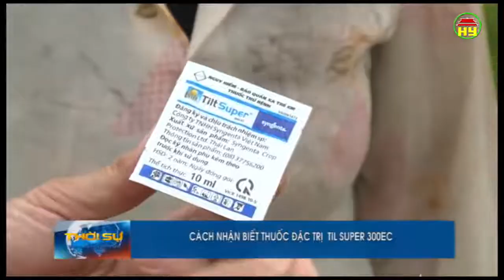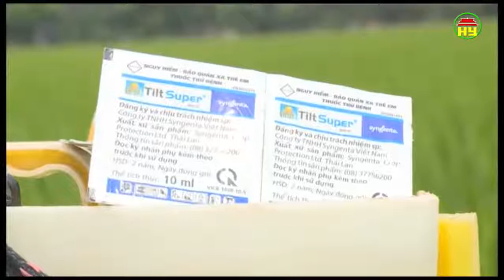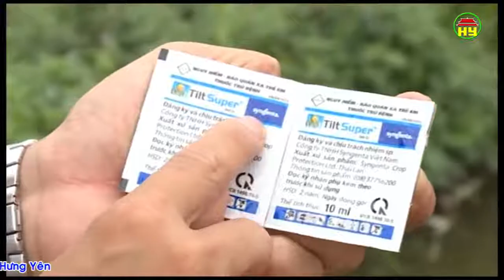Nhận diện sản phẩm Tilt super 300EC chính hiệu